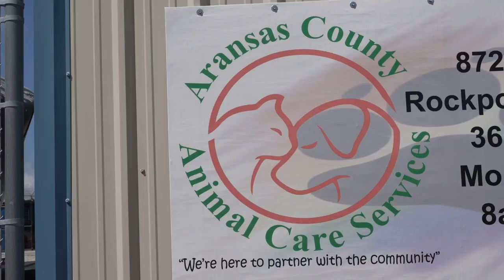Emergency fosters needed for pets during this hurricane season